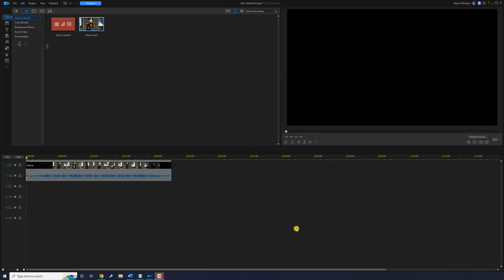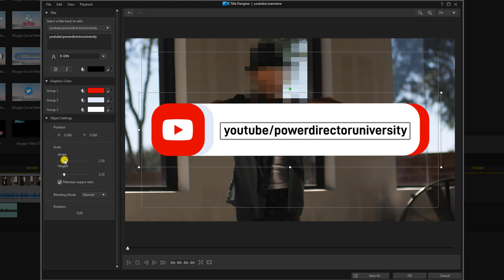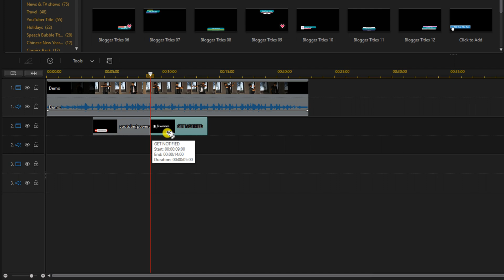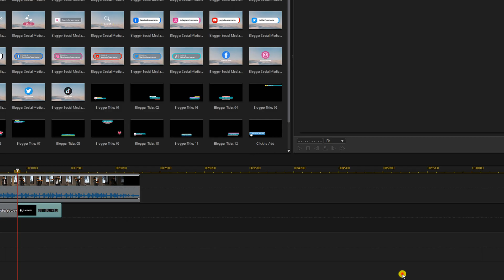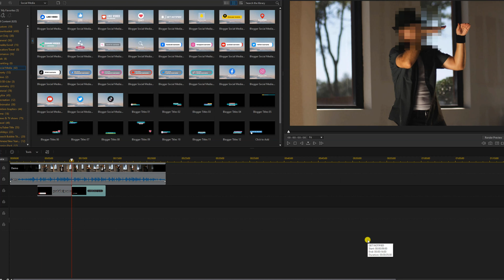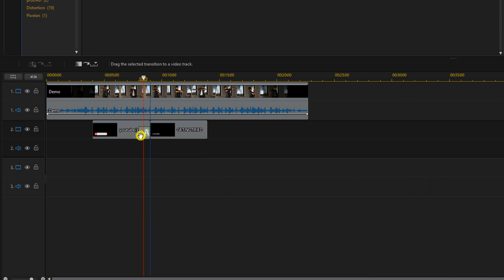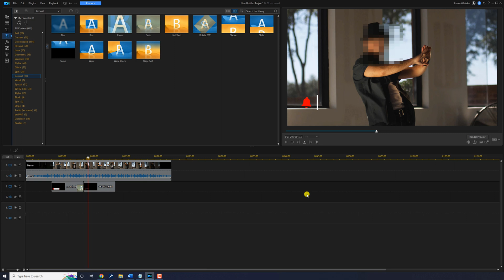Stop Missing Opportunities To Grow Your Social Media Following | PowerDirector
The Power Director social media call to action tutorial for PowerDirector 20 / PowerDirector 365 teaches how to make call outs to help increase engagement on your videos and followers on your social media sites such as YouTube, Instagram, Twitter, Facebook, TikTok, and more. using Power Director editor video. Using the title designer and transitions you’ll be able to create professional motion graphic call outs in the video.

Social Media Pack ➜

0:00 Social Media Call To Action Demo
0:39 Add YouTube Call Out
2:03 Add Notification Call Out
2:51 Add Transition
1:40 Blur Face with Motion Tracking

PowerDirector Plug-ins & Effects ➜
Blockbuster FX ➜
Grow Your YouTube Channel
Branding & Design for Your YouTube Channel
PowerDirector University On the Web
Title: Future Focus Version B
Composer: Joshua Mosley
Album: MusicBOX Collection 2
Publisher: Digital Juice Music, INC.

Title: Fretless
Composer: Matt Wong
Album: Backtraxx 1
Publisher: BackTraxx Music, INC